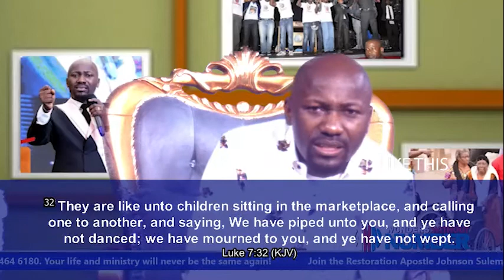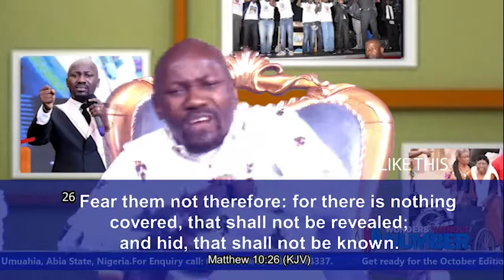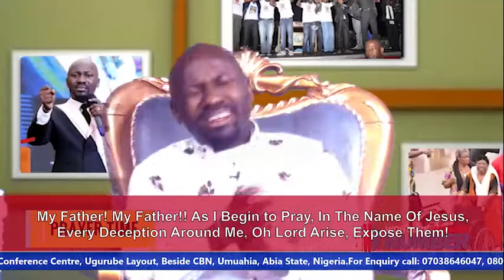September Edition Day22 - Prayer 2